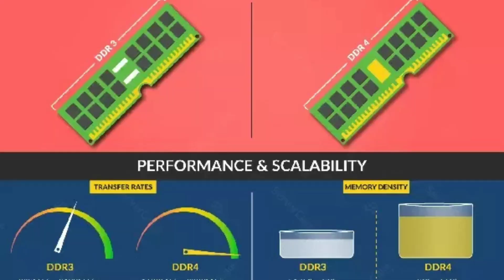RAM কি? • কতটা RAM আমাদের দরকার? • বেশি RAM মানে কি ভালো ফোন?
বন্ধুরা, আপনাদের স্বাগত জানাই Phone Pagla এর একটা নতুন আজ আমি এই ভিডিওতে Discuss করেছি RAM নিয়ে... আলোচনা করেছি যে কতটা RAM আমাদের দরকার।

Queries Solved :
✓ RAM in Bangla
✓ RAM Explained in Bangla
✓ How much RAM we need in Bangla
✓ How much RAM we required in Bangla
✓ RAM required for mobile in Bangla
✓ RAM ki
✓ Amader kotota RAM dorkar
✓ RAM besi mane phone valo?
✓ Tech Myth in Bangla